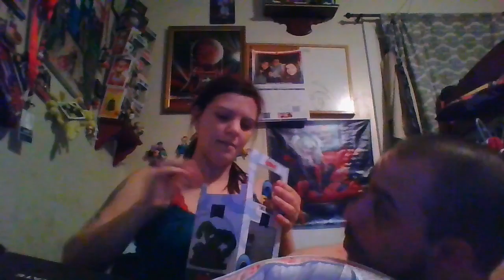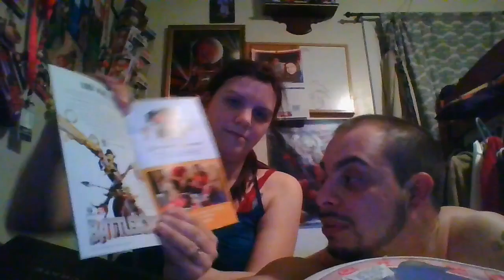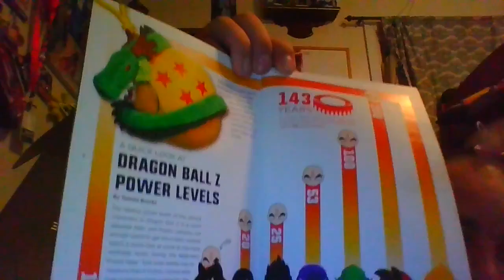lootcrate May power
ugg mt editing is being dumb but I will upload these either way